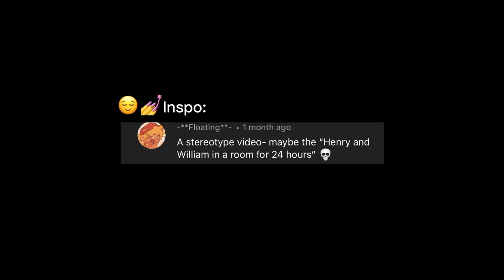Most Henry and William stuck in a room for 24 hours be like:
If you read this, you are an awesome person..you deserve lots of love. You are getting a lot from me obviiii😏🤞 but you are seriously cool for taking time to read this😍🤚 I love you❤️😩